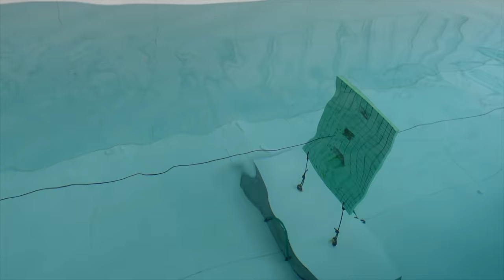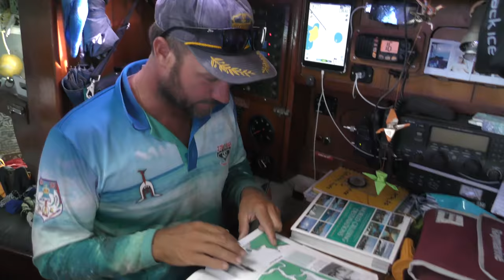Visiting the Gili Islands while the WORLD is still in LOCKDOWN | Episode 237 (Sailing Catalpa)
This episode we are at The Gili islands in Lombok Indonesia and celebrate the captain on another lap around the sun☀️

Please write FOR THE CHILI HOUSE when donating Thanks guys